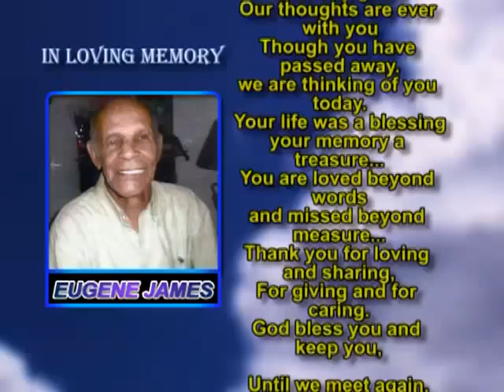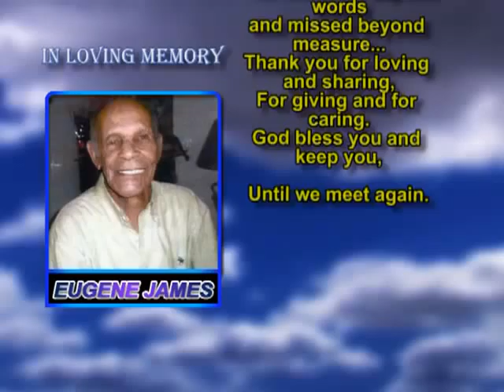Eugene James memorial